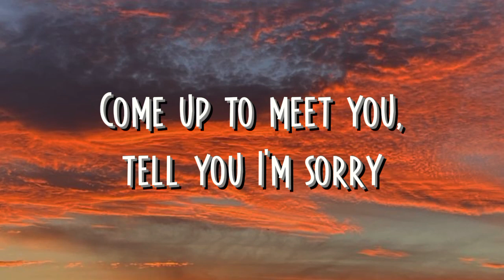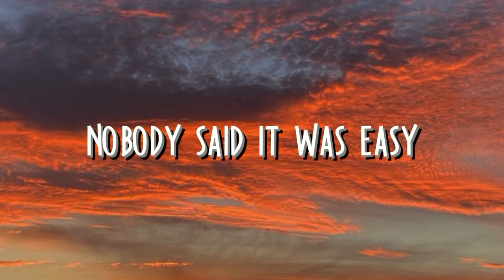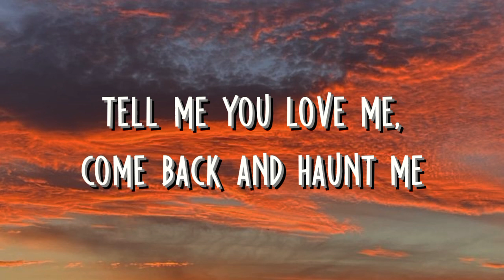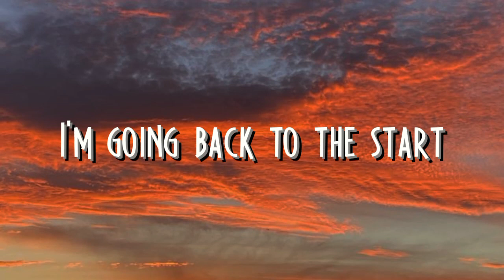Coldplay - The Scientist (lyrics)